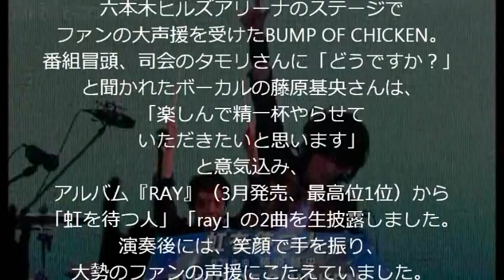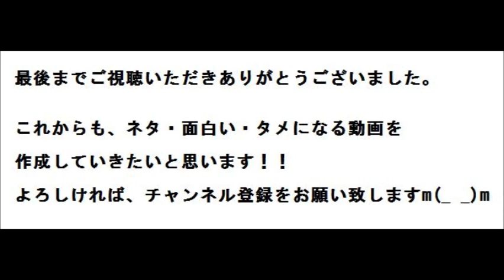Mステにバンプ地上波初出演！！藤くん笑顔も！！～7月25日ミュージックステーション～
ロックバンド・BUMP OF CHICKENが2014年7月25日、
テレビ朝日系『ミュージックステーション 3時間SP』で、
2000年のメジャーデビュー以来初となる
地上波生パフォーマンスを披露しました！！

同局に隣接する六本木ヒルズアリーナのステージで
ファンの大声援を受けたBUMP OF CHICKEN。
番組冒頭、司会のタモリさんに「どうですか？」
と聞かれたボーカルの藤原基央さんは、
「楽しんで精一杯やらせていただきたいと思います」
と意気込み、アルバム『RAY』（3月発売、最高位1位）から
「虹を待つ人」「ray」の2曲を生披露しました。
演奏後には、笑顔で手を振り、
大勢のファンの声援にこたえていました。

今回の地上波初パフォーマンスに対し、
ファンの間では賛否両論飛び交ったのですが、
メンバーはエンディングでも
「すごく楽しかったです。ありがとうございました」
と笑顔で一礼する場面が。

SNS上でも「かっこよかった」「最高だった」
という書き込みであふれ返ったのです。

同バンドは今月31日、全国ツアーのファイナルで
自身初の東京ドーム公演を行うなど、
結成20年、デビュー14年にして初挑戦を続けています。

精力的なバンプ。
今後の活躍も期待されます！！